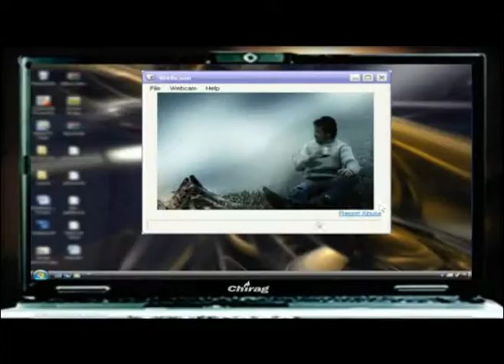Chirag Laptops.mpg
This AD is for one of the top house in the field of hardware in Kolkata...a folkish song what they wanted..saptak sang.. written by sanjeev tiwari